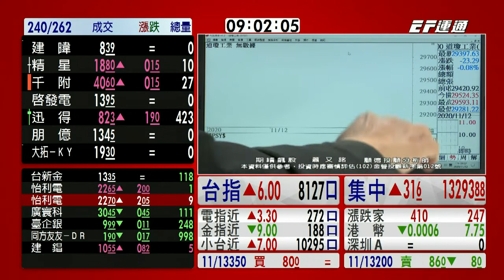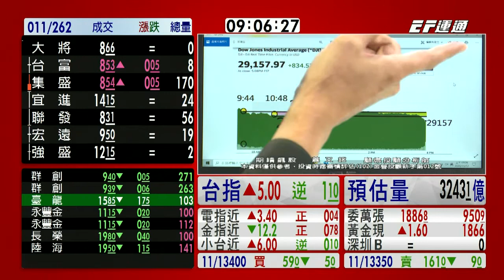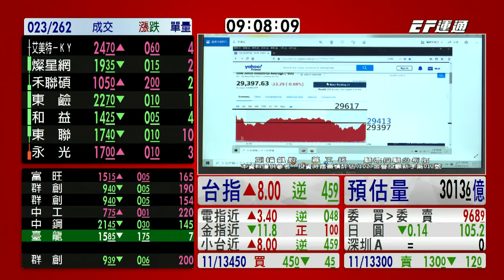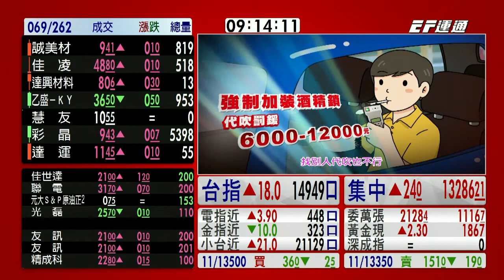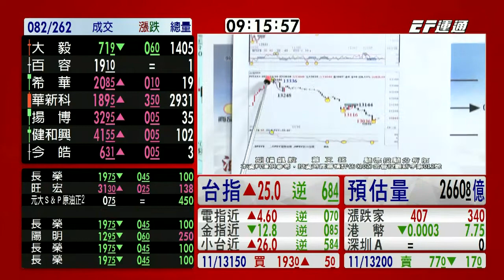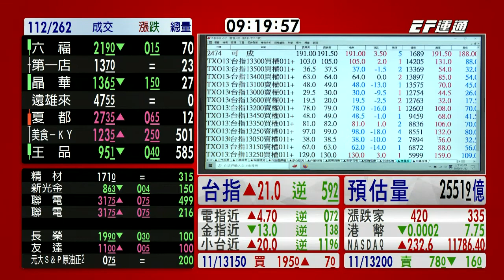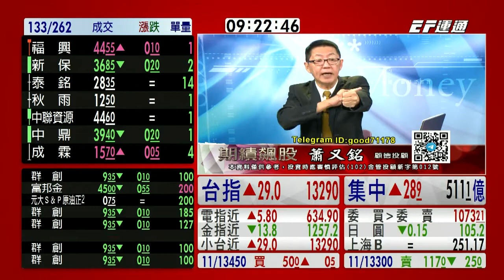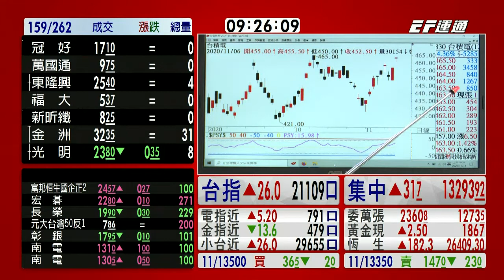20201112 0900 蕭又銘 期績飆股